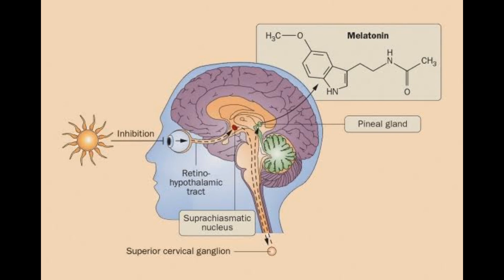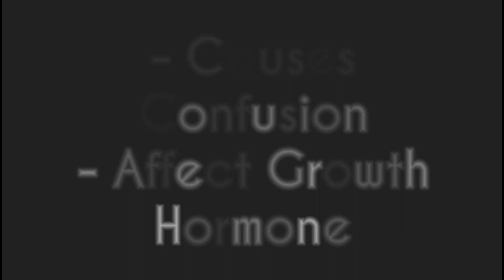Melatonin Hormone | Sleep Hormone | Explained By Chandru in Tamil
Melatonin Hormone
Sleep Hormone
Explained By Chandru in Tamil

Melatonin is a hormone that regulates the sleep–wake cycle. It is primarily released by the pineal gland.

The production and release of melatonin from the pineal gland occurs with a clear daily (circadian) rhythm, with peak levels occurring at night. Once produced, it is secreted into the blood stream and cerebrospinal fluid (the fluid around the brain & spinal cord) and conveys signals to distant organs.

Melatonin works together with your body's circadian rhythm.
Melatonin also helps regulate your body temperature, blood pressure and hormone levels .
 Melatonin levels start to rise in your body when it is dark outside, signaling to your body that it is time to sleep.

However, there are a few excellent sources of naturally occuring melatonin in foods:

Fruits and vegetables (tart cherries, corn, asparagus, tomatoes, pomegranate, olives, grapes, broccoli, cucumber)

Grains (rice, barley, rolled oats)

Nuts and Seeds (walnuts, peanuts, sunflower seeds, mustard seeds, flaxseed)